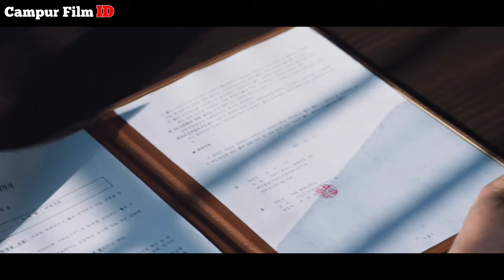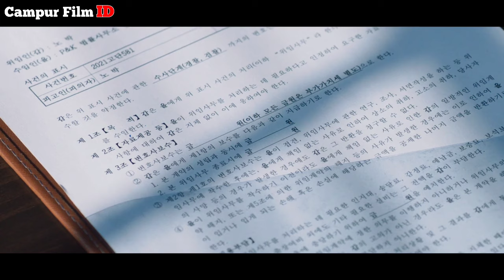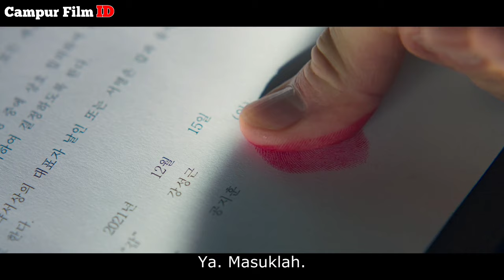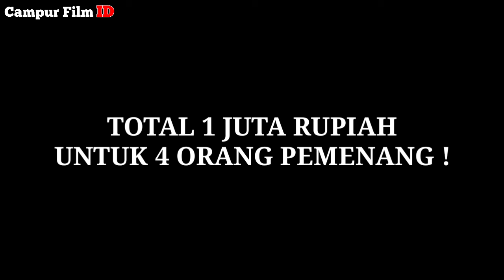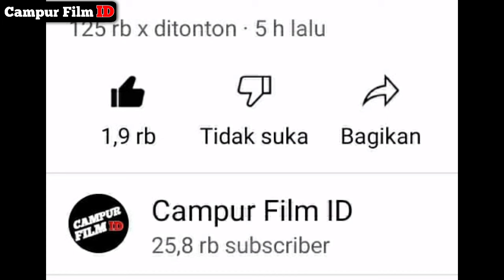ALUR CERITA BIG MOUTH EP 12 RIVIEW DETAIL || BIG MOUSE TEWAS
kali ini saya mencoba membawakan alur cerita big mouth episode 12. drakor ini masih on going ya guys. katanya sih bakal sampai 16 episode.
cerita disini park chang ho di tuduh sebagai penjahat yg sangat terkenal di korea dgn julukan Big Mouse.
chang ho pun harus berusaha mati2an bertahan hidup di penjara dgn menyandang nama big mouse.
dan blm di ketahui big mouse yg sesungguhnya itu siapa. apakah benar park chang ho atau org lain.
film nya seru bingits..  jgn lewatkan setiap episode nya.
langsung gas aja ya

Seluruh Crew

Yang punya Ide:
• Ya saya

Yang isi Suara:
• Ya saya

Yang nulis skrip:
• Ya saya

Yang ngedit:
• Ya saya

• Binii

• Android Poco M3 Ram (6/128)

Recording :

•Mic Headseat Gaming 50.000an
•Pop Filter 25.000an

Software

Aplikasi Editing :
• Kinemaster Pro ( mod ) gratisan

Aplikasi recording :

• Rekaman bawaan Hp.

Edit Thumbnail

•Yang mendukung.